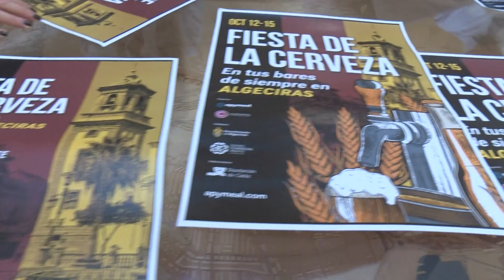Ayuntamiento de Algeciras y Apymeal presentan la Fiesta de la Cerveza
El Ayuntamiento de Algeciras y Apymeal han presentado la Fiesta de la Cerveza que se celebrará del 12 al 15 de octubre. La delegada de Comercio, Sabina Quiles, junto al vicepresidente tercero de la Diputación provincial de Cádiz, Jacinto Muñoz, y a la presidenta de Apymeal, Paca Ríos, han presentado el cartel de la Fiesta de la Cerveza de Algeciras.
Así, a partir del próximo jueves, los algecireños y visitantes podrán degustar en diferentes establecimientos distintos platos típicos de la gastronomía alemana así como su prestigiosa cerveza.
Hay una docena de bares adheridos a esta iniciativa gatsronómica.